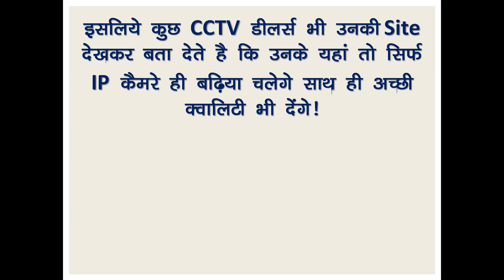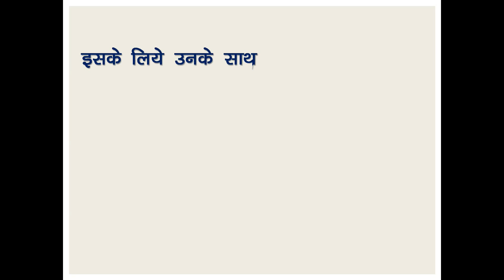HD CCTV Camera vs IP CCTV Camera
In this video, we are trying to say HD camera problem on big Sites. There is to many problem regarding video quality, picture quality gone lower at some sites due to power supply problem.

Thanks